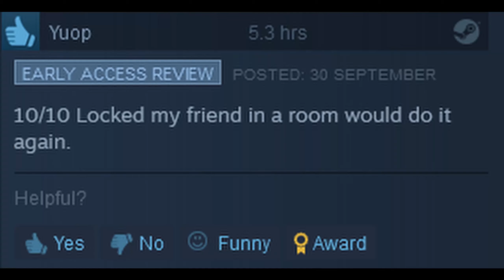Random 39 - I ain't afraid of no ghost